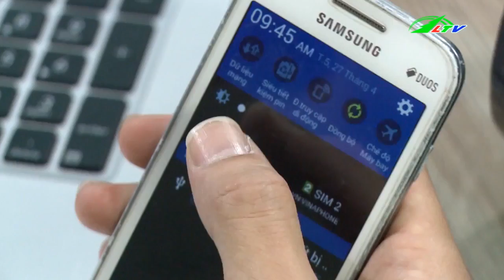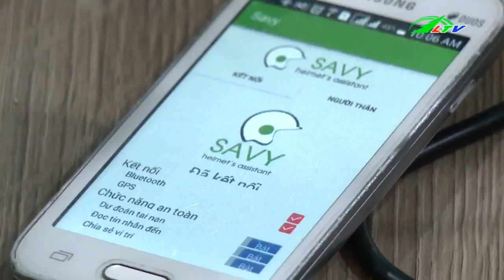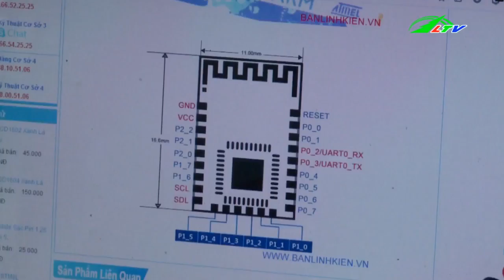Với Mubahi Ra đường … KHÔNG sợ CHẾT | An Ninh Lâm Đồng TV